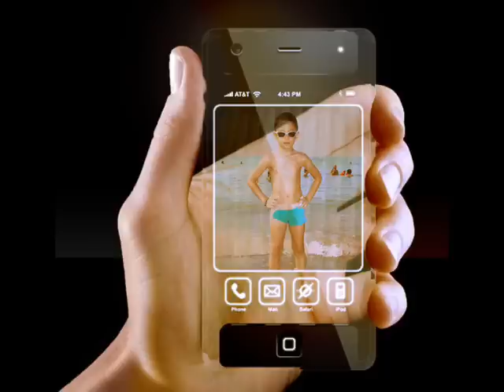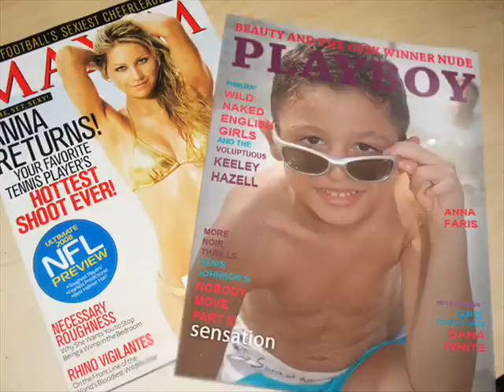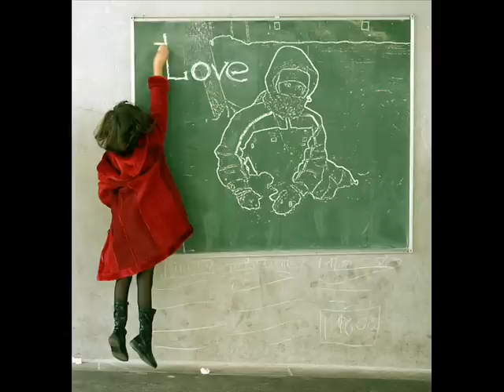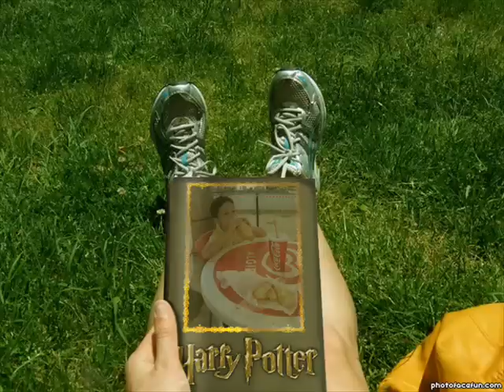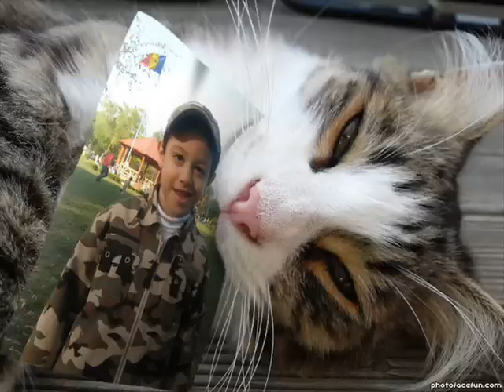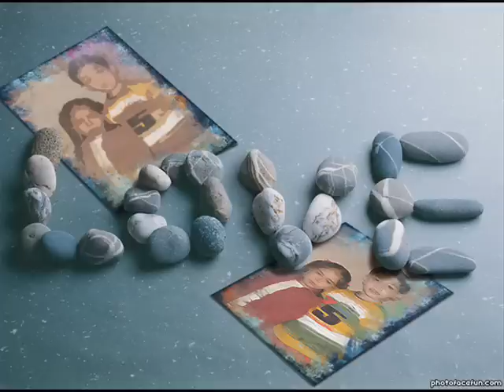ramin-ismail yk- ibrahim tatlises-saeed asayesh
ramin